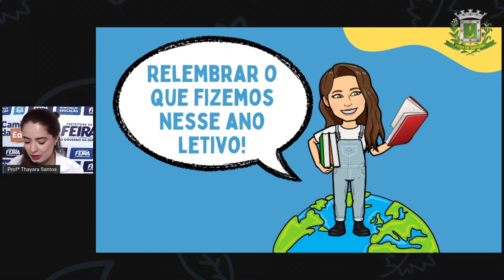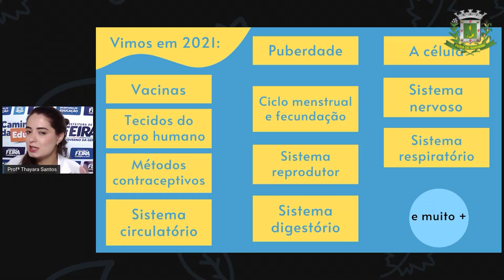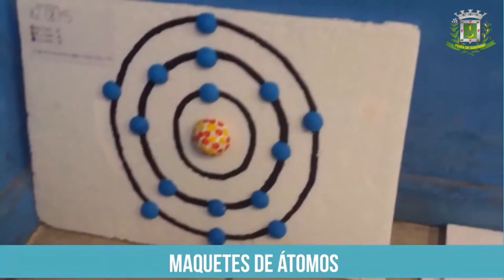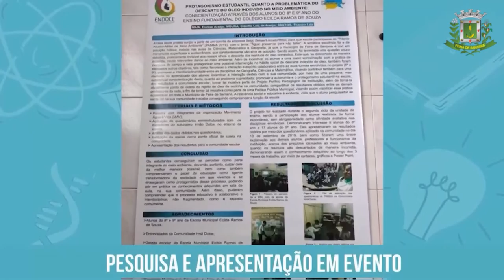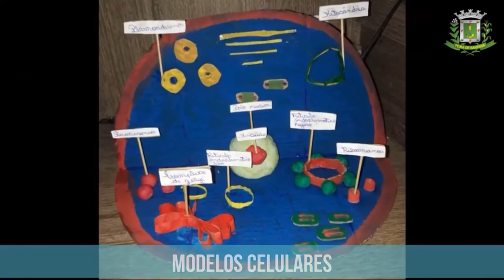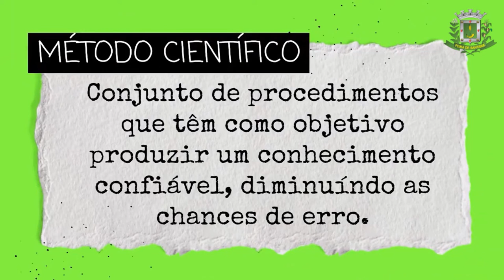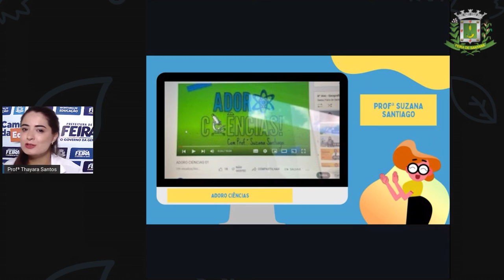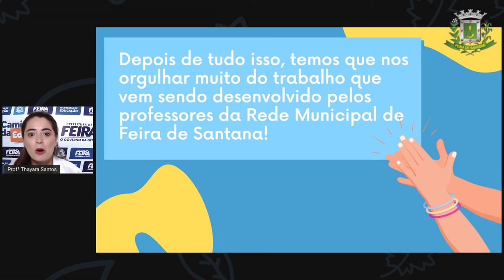8ºANO AULA 42 Profª Thayara Santos Ciências ENCERRAMENTO PARTE 1